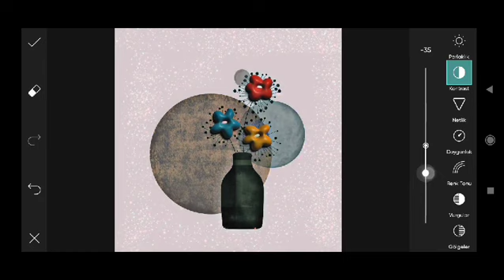Trending HDR video | A Screen Of Pure Pink sdc editing cc | Background | Bp Backdrop A380F #333